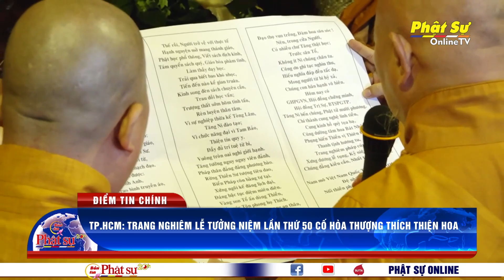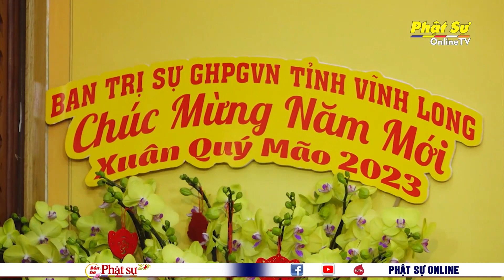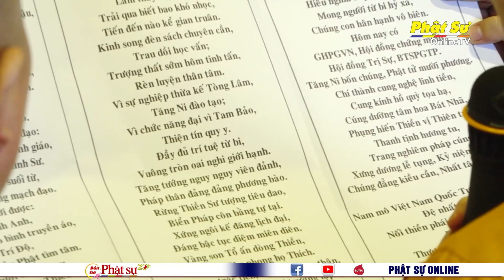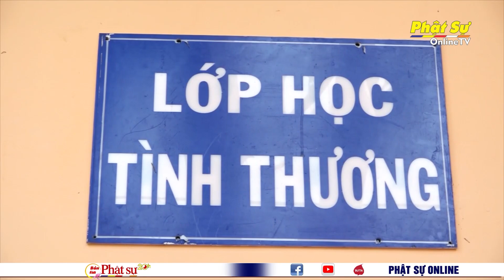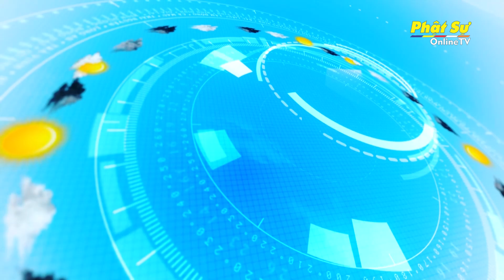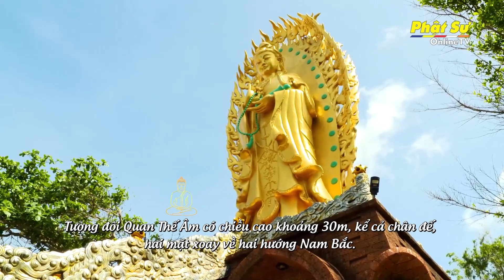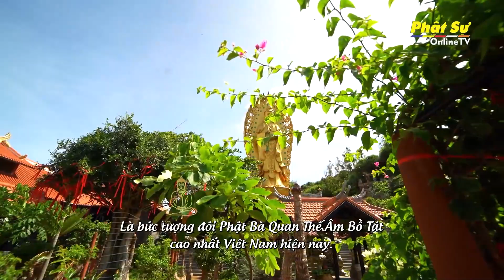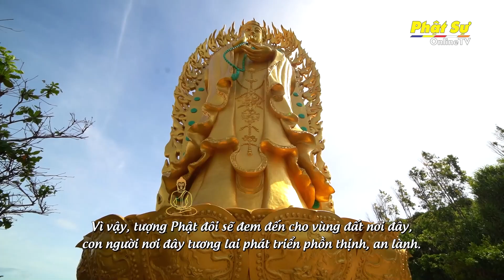BẢN TIN PHẬT SỰ 20h (CUỐI TUẦN 01)Chủ Nhật, ngày 08/01/2023 (17/12 năm Nhâm Dần)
BẢN TIN PHẬT SỰ 20h (CUỐI TUẦN 01)
Chủ Nhật, ngày 08/01/2023 (17/12 năm Nhâm Dần)

TP.HCM: BAN TÔN GIÁO CHÍNH PHỦ THĂM, CHÚC TẾT HÒA THƯỢNG CHỦ TỊCH

TP.HCM: BAN TÔN GIÁO THÀNH PHỐ CHÚC TẾT VĂN PHÒNG 2 TRUNG ƯƠNG GHPGVN

CHƯ TÔN ĐỨC CÁC BAN, NGÀNH TRUNG ƯƠNG VÀ BAN TRỊ SỰ CÁC TỈNH CHÚC TẾT HÒA THƯỢNG CHỦ TỊCH

TP.HCM: TRANG NGHIÊM LỄ TƯỞNG NIỆM LẦN THỨ 50 CỐ HÒA THƯỢNG THÍCH THIỆN HOA

TP. HCM: LỄ TRAO QUYẾT ĐỊNH BỔ NHIỆM NHÂN SỰ VĂN PHÒNG II TRUNG ƯƠNG GHPGVN

BAN TTXH PHẬT GIÁO TP.HCM TẶNG HÀNG NGÀN PHẦN QUÀ “TẾT YÊU THƯƠNG”

TP. HCM: CHÙA HƯNG PHƯỚC TRAO HƠN 100 PHẦN QUÀ TẾT CHO HỌC SINH LỚP HỌC TÌNH THƯƠNG CHÙA LIÊN HOA

TIỀN GIANG: BAN TTXH PHẬT GIÁO TỈNH KẾT HỢP BTS PHẬT GIÁO HUYỆN CHÂU THÀNH TẶNG QUÀ TẾT ĐẾN NGƯỜI KHIẾM THỊ

KIÊN GIANG: BAN TTXH GHPGVN TỈNH TRAO QUÀ CHO BÀ CON KHÓ KHĂN TẠI HUYỆN GÒ QUAO

TRÀ VINH: CHÙA PHẬT TÂM TRAO TẶNG 200 PHẦN QUÀ XUÂN CHO BÀ CON CÓ HOÀN CẢNH KHÓ KHĂN